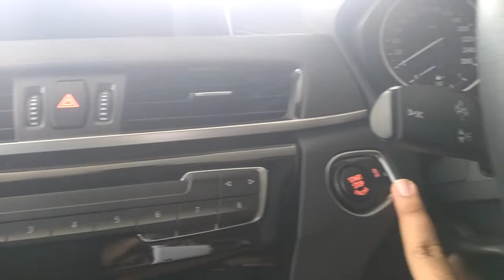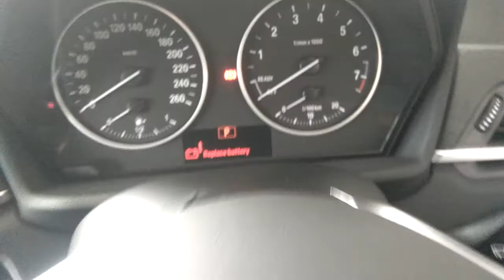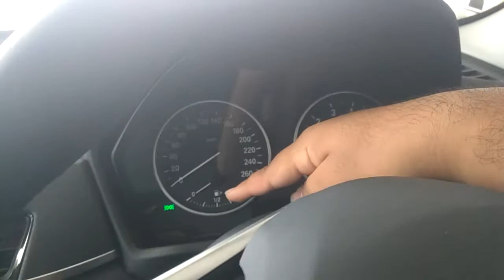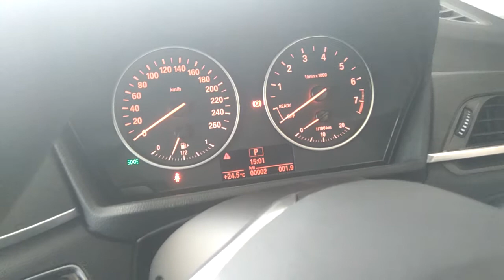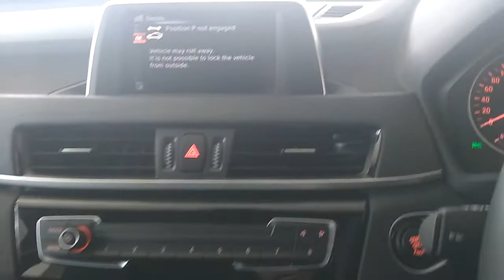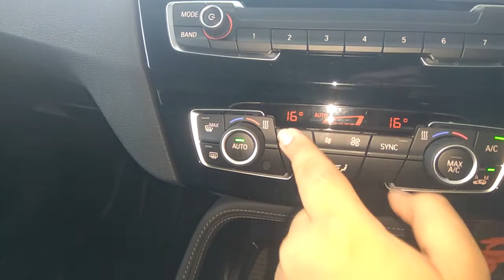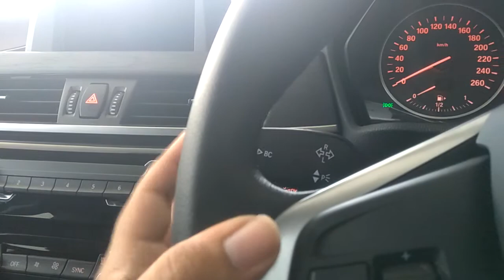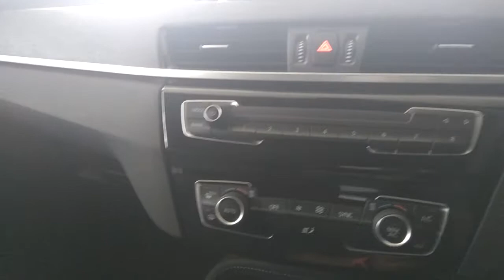BMW X1 sDrive18i [F48] First Impression Review Indonesia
Untuk informasi lebih lanjut, anda bisa mengunjungi dealer BMW Tebet yang beralamat di Jl.